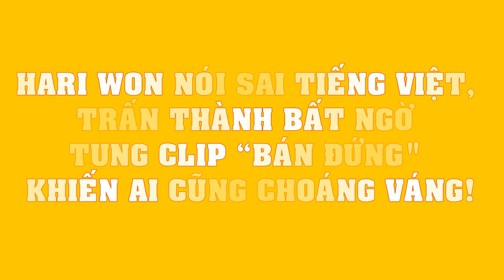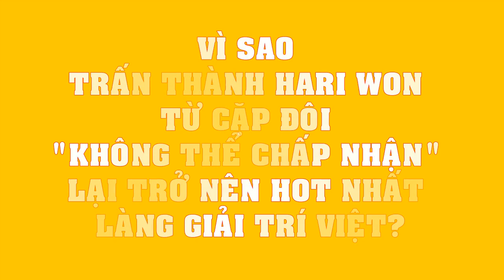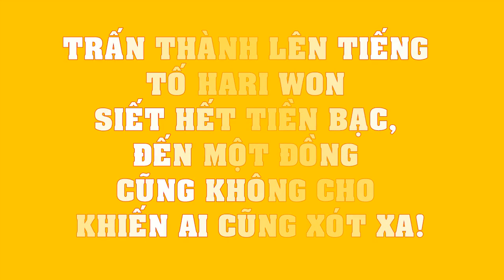Hari Won nói sai tiếng Việt, Trấn Thành BẤT NGỜ tung clip “bán đứng" khiến ai cũng CHOÁNG VÁNG!